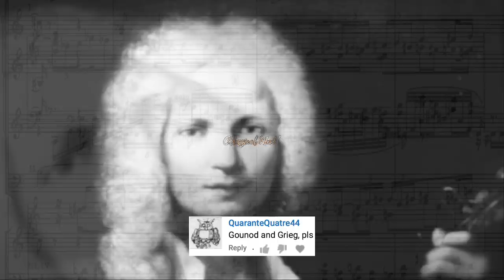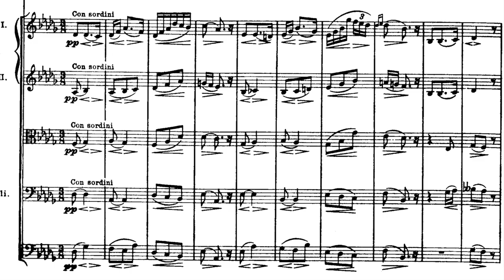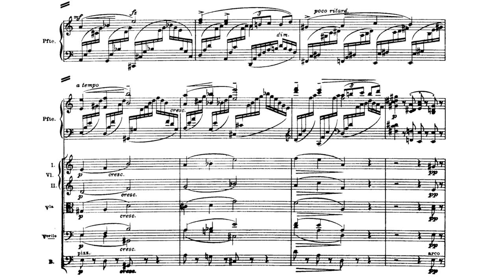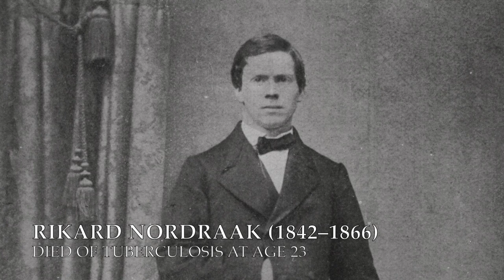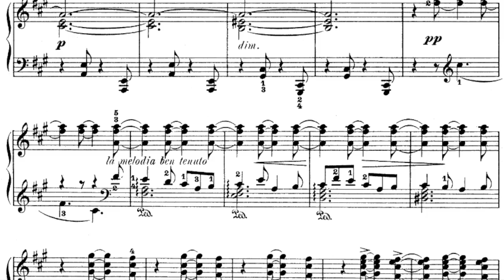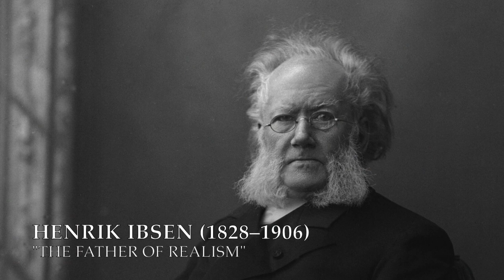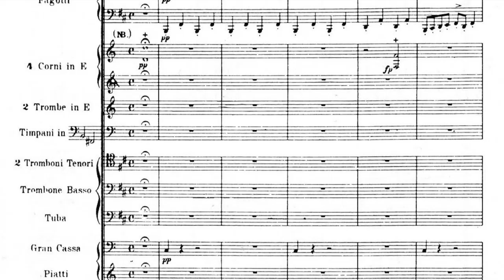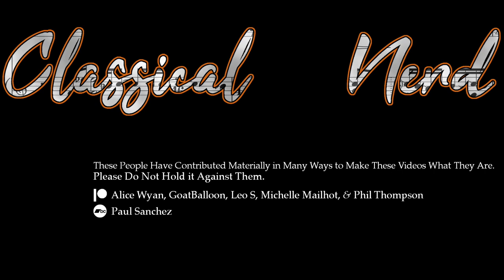Edvard Grieg: Music with a Taste of Codfish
This was requested by QuaranteQuatre44, Aidan Lamb, Edvard Grieg, IW tacticalman14, Las Johannesen, Helga L, and Colin M. See all requests

🎥 Hardingfele footage filmed in June 2016 at the National Music Museum in Vermillion, South Dakota.

- Edvard Grieg: Piano Concerto in A minor, Op. 16 (1868), performed by Neal O'Doan and the University of Washington Symphony conducted by Peter Eros and available on IMSLP
- Hardingfele excerpt (performer unknown), original upload: zh16uqYQY1E